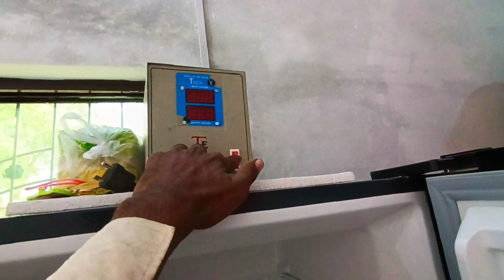hamari nai fridge ya Allah Tera shukar hai ijaz family vlogs 🥳👍🏘️